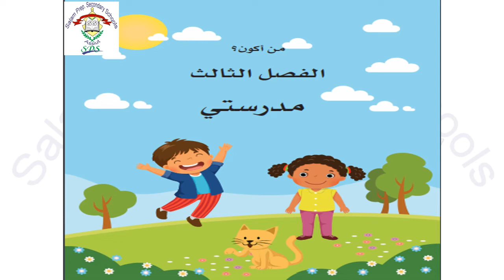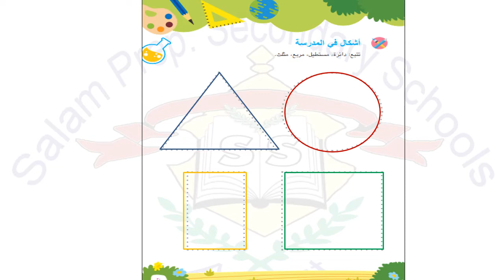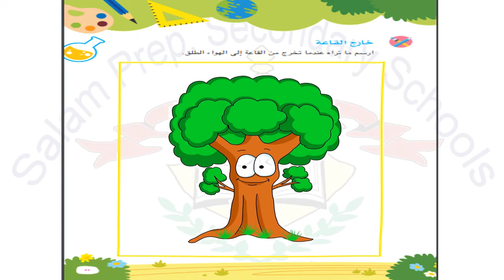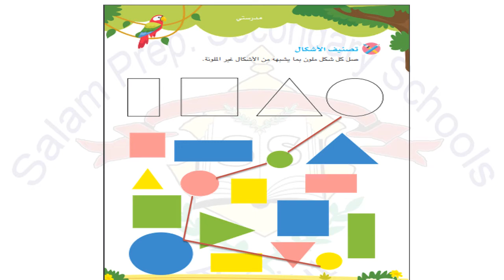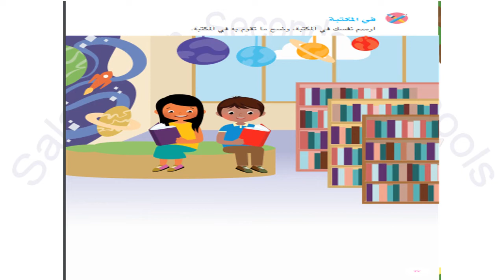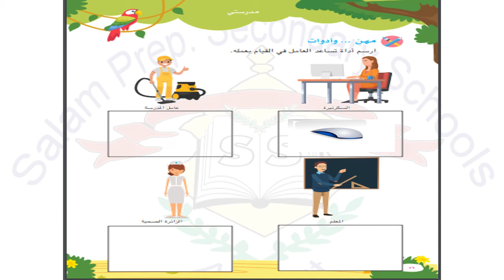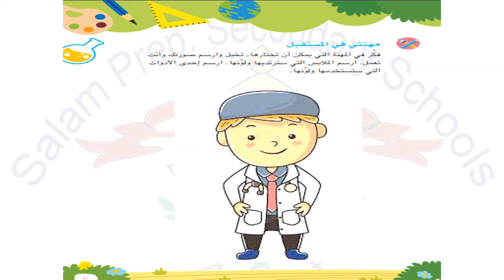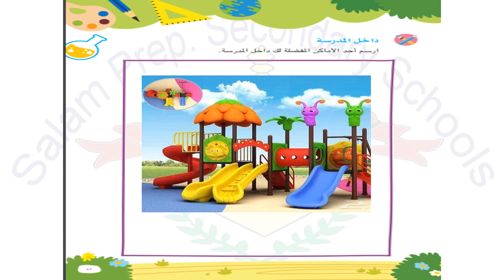اكتشف المحور الاول من أكون الفصل الثالث مدرستى